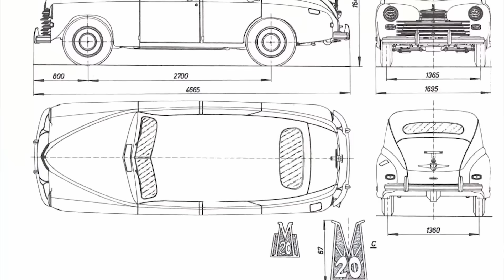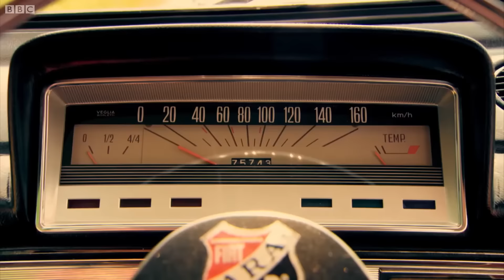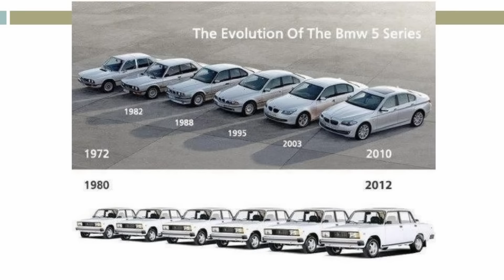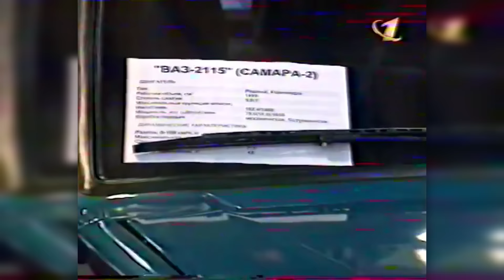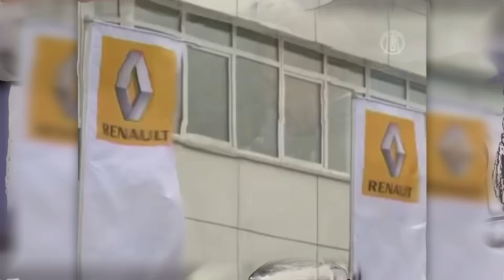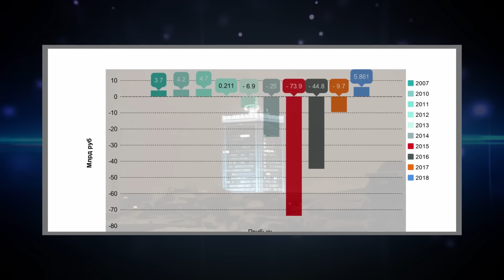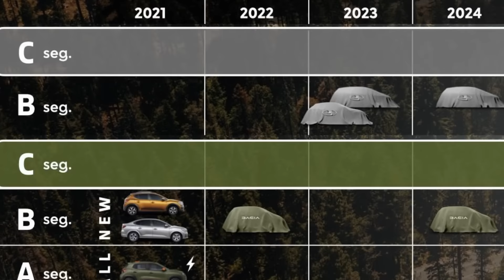LADA – History of Soviet/Russian People’s Car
Russian cars are maybe not the best cars in the world, but they definitely have their fans. Especially LADA which was very popular in the 80s and early 90s (especially Lada Niva), but nowadays can rarely be seen outside of Russia. Let's remember the history of this brand and try to understand why it lost all of its popularity?

00:00 - Introduction
01:20 - History
05:06 - Buying a car in USSR
06:50 - LADA after the collapse of the USSR
09:44 - Future of LADA

The Lada is one of the brightest symbols of Soviet Russia.  One of the most reliable cars in the world. Or one of the worst cars ever made. Depends on who you ask. It was created by a company called AvtoVAZ in a beautifull city of Togliatti (and no, it is not in Italy, it's in Russia!) Its heyday, if it had one, was in the 1970s, but a significant number of cars remain on the roads today, and hold a special place in the hearts and minds of many Russians.  The keys to it's success were competitive price, reliability, simple DIY-friendly mechanics, and simple functionality. The car was built under license in several other countries in Europe, Africa and South America. Competitive pricing and ease of maintenance have made the Ladas a popular vehicle for police, cabs, and a variety of civil service and civil defense vehicles in many parts of the world. There have been ups and downs in the history of Avtovaz, but the current fall, unfortunately, has dragged on. The people's car of the Soviet Union was never able to recover from its downfall, and each year the company became more and more unprofitable. It was sold to the French from Renault in 2009, and 12 years later they announced the merging of the LADA and Dacia brands. Which means the end of the era of real Russian cars under the LADA name.

Indonesian subtitles provided by mr. P

🪙 BTC - bc1qh8szz62crxu9ylg2jx9dz3t6vzzjdw2rheft2m
🪙 ETH - 0x19F11A86adf1ec4DDebEC0f27982805B1d1aba67